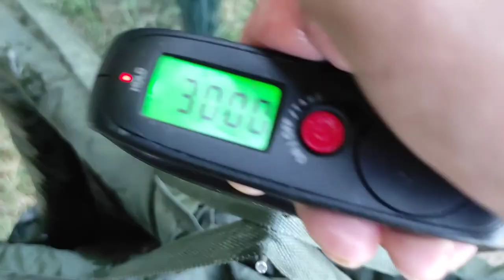PECHE DE LA CARPE DEBUTANT - Canne XTREM 1-360 et XTREM 5-300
# 44-47 KENNY DEFI PECHE: PECHER UN POISSON Par Un Temps Caniculaire + 37° # RODPOD Kenny Fishing' #

Défi Pêche de la journée
Pêcher une carpe par 37° à l'ombre

Vidéo Xiaomi Redmi Note 9 Pro